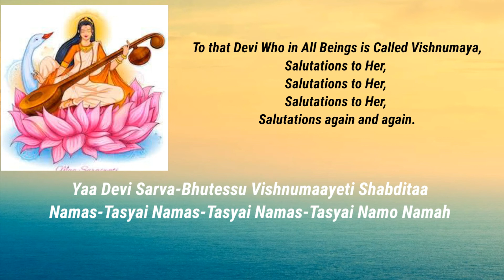இந்த நவராத்திரிக்கு நீங்கள் தயாரா? WITH LESS PRODUCTS/FESTIV LOOK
Hey friends,
happy VIJAYA DASHAMI
this is Bhuvana, created a simple makeover for this Vijaya Dashami with fewer products
we all love doing makeup/grooming right?
but what happens if you choosing to have lots and lots of products on your face and skin  which is going to bring you so much skin problems in future
So I decided how to choose less product and create your look at this Vijaya Dashami and explored my view of ideas
GET READY WITH ME ON THIS VIJAYA DASHAMI WITH LESS PRODUCTS/VIJAYA DASHAMI MAKEOVER